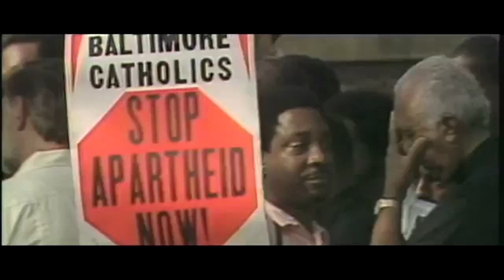Mandela: Long Walk To Freedom Official Love TRAILER (2013) - Nelson Mandela Movie HD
A chronicle of Nelson Mandela's life journey from his childhood in a rural village through to his inauguration as the first democratically elected president of South Africa.